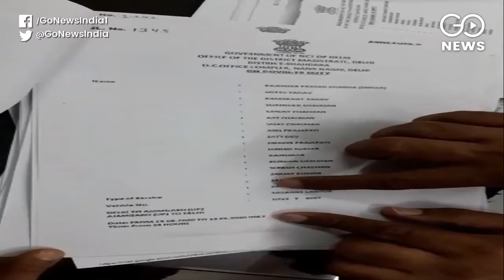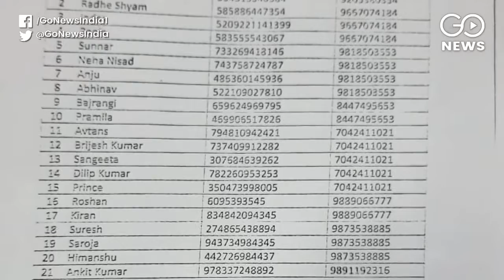Delhi Govt Cancels Permission For 11 Buses Run By Delhi Congress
The Delhi Govt cancelled permission for 11 buses on Tuesday which were to be run by the Delhi Congress to ferry back migrants to their native places. DPCC chief Anil Chaudhary says that despite taking all due permissions from the state govt, it was cancelled at the last moment and alleged that all proofs available with the bus drivers were destroyed. Ajay Jha reports